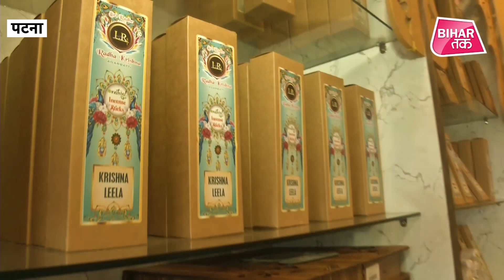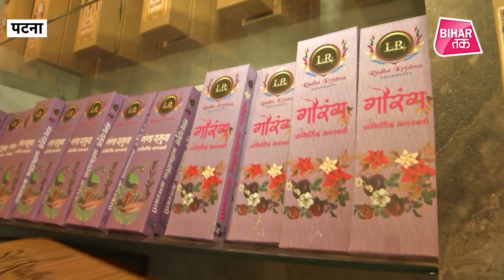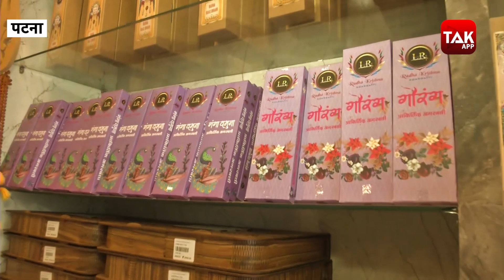Tejpratap Yadav ऐसे बनाते हैं अगरबत्ती, शोरूम और फैक्ट्री का Inside Tour | Bihar Tak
Tejpratap Yadav ऐसे बनाते हैं अगरबत्ती,  शोरूम और फैक्ट्री का Inside Tour